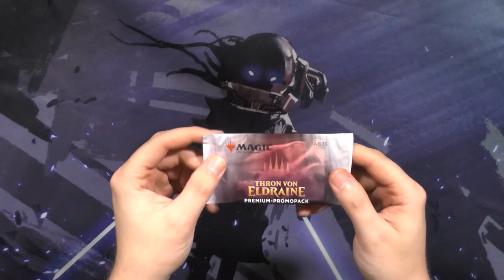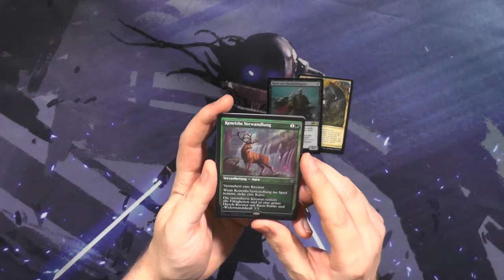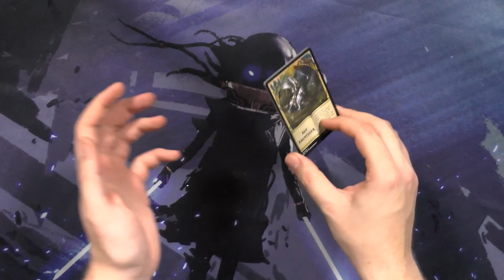Thron von Eldraine Premium PromoPack Booster185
Mal sehen wie die Premium Promopacks von Eldraine sind. Ich hoffe sie sind MINDESTENS so gut wie die aus dem Hauptset 2020.